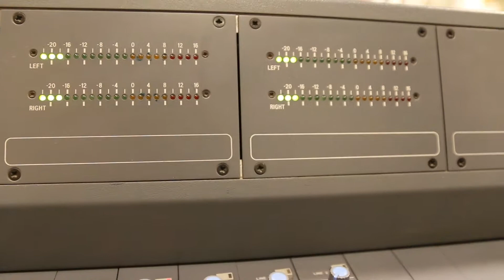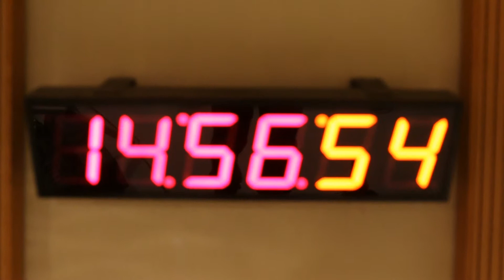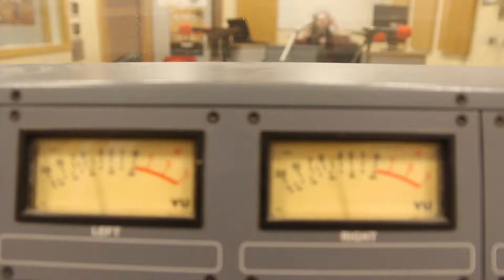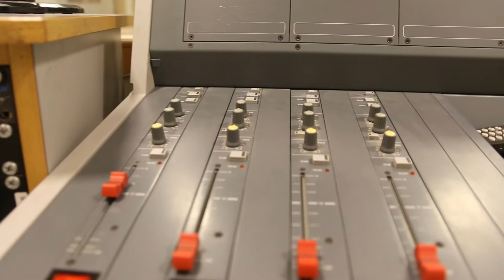RADIO ESHEL HASIFA